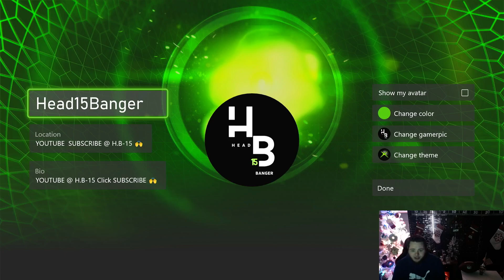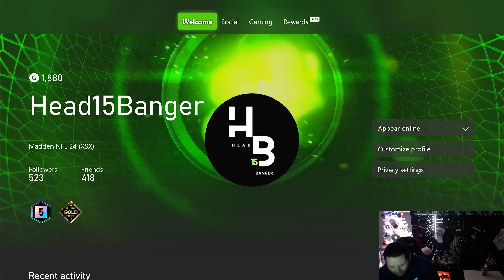Funny 2 tap out artist ! Best user in madden! Madden24 ranked matches, h2h online! Merry Christmas!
I was the colts playing Madden 24 on Xbox X/s NEXT GEN! Beat 2 opponent in online ranked match. Both my opponents quit very early in both games back 2 back!